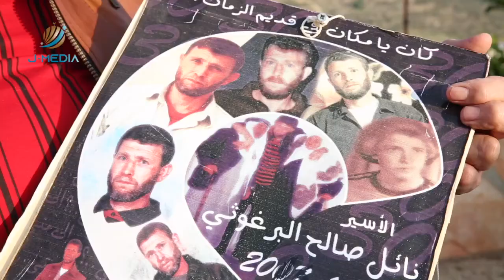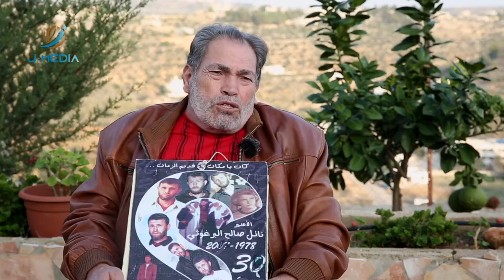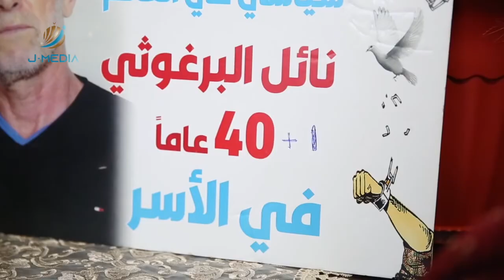ماذا يعني الرقم 41 للأ.سير نائل البرغوثي وعائلته؟